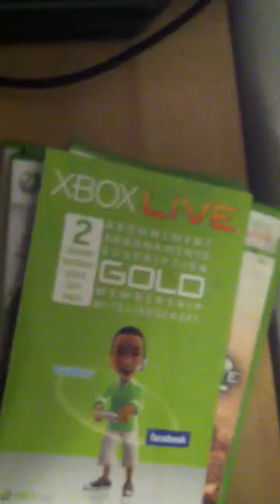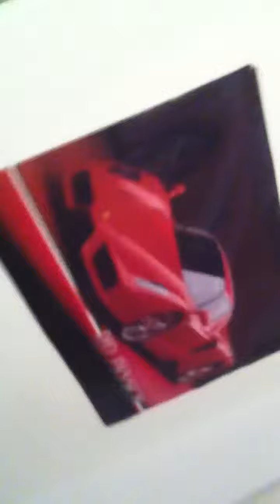Grazie per i 0.2k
Grazie e tutti ragazzi